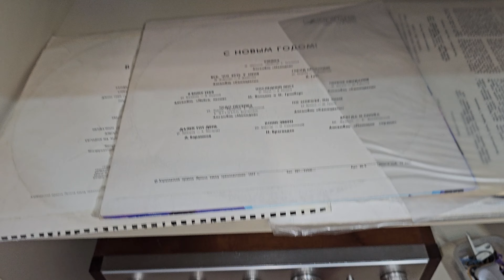Pioneer PL-1100. 45 rpm